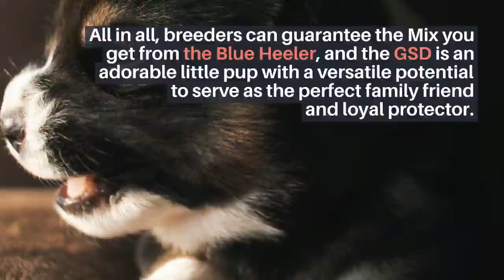German Shepherd Blue Heeler Mix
Blue Heeler German Shepherd Hybrid Cross Mix Dog Breed Guide
Thanks to crossbreeding, dog lovers can now find a healthier, more intelligent, hardworking and most loyal dog; the German Shepherd Blue Heeler Mix.

Professional breeders create this hybrid by crossing the Blue Heeler, also known as the Australian Cattle Dog, with the German Shepherd. Both breeds are well known for their tough and relentless working history – you can trust that the offspring is no different.

Despite their different origins and a few dissimilarities, the two parents share many traits that blend perfectly.

Besides, they also complement each other pretty well in their strengths and weaknesses – the GSD brings resolute calmness and bravery, and the Blue Heel uplifts the composure with kinetic enthusiasm.

All in all, breeders can guarantee the Mix you get from the Blue Heeler, and the GSD is an adorable little pup with a versatile potential to serve as the perfect family friend and loyal protector.

Because of the parents’ apparent ancestry and their never-changing characteristics, it’s relatively easy to predict the ultimate temperament and other behavioral traits of German Shepherd Blue Heelers.

You can nurture the pup into an obedient and defensive companion, as long as you properly train the puppies from their early life and consistently stick to their exercise routines. The hybrids are relatively large dogs that need vigorous activities to put their overly dynamic traits to good use.

It’s also vital that caregivers provide balanced meals in the recommended proportions for their puppies to keep the dog healthy and prevent diet-related problems such as obesity and bloat.

That’s not all – there are so many other requirements, traits, and recommendations you should look into if you plan to adopt the German Shepherd Blue Heeler Mix.

Join us in reviewing this wonderful crossbreed in all aspects, so that you can know what to look for from breeders, and ultimately determine if the Mix is the right dog for you and your loved ones.